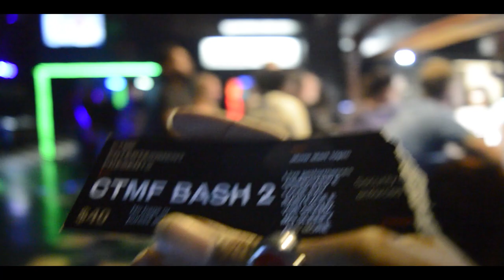NIGHT VLOGS 🔥POPPED OUT WIT THE HOMIES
KICK.COM/THEBLACKMIYAGI